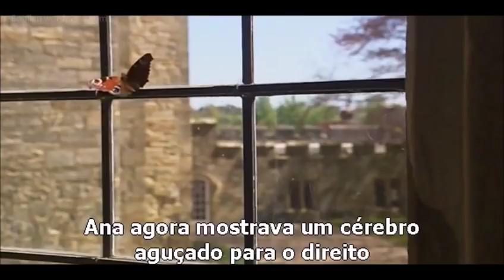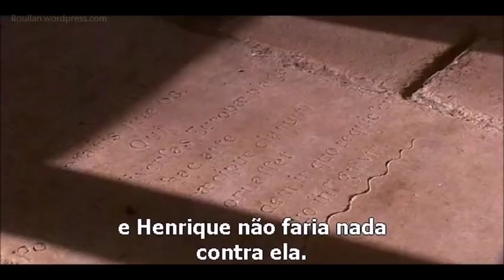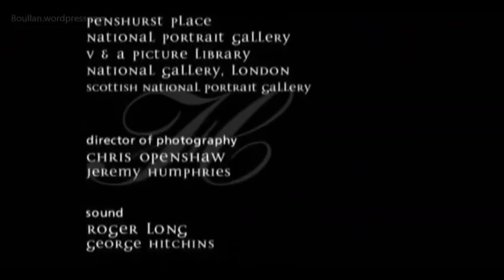Seis Esposas de Henrique VIII com David Starkey - Ana de Cleves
Este episódio da série apresentada por David Starkey começa logo após a morte de Jane Seymour, seguindo a história com a vinda de Ana de Cleves, seu casamento e anulação e sua vida na Inglaterra.